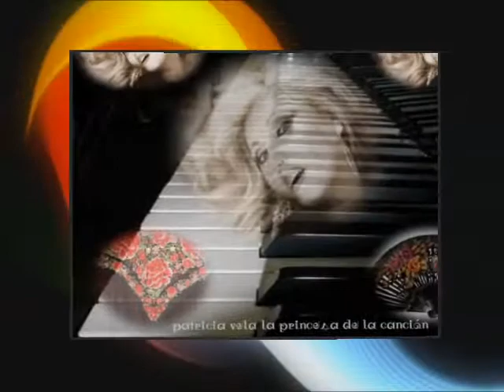patricia vela.la copla en mi voz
patricia vela la voz de la copla,y tiene pa defenderla reaños en sus entrañas y el arte que Dios le dió